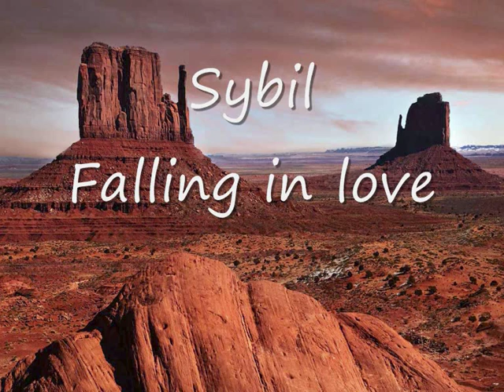Sybil - Falling in love